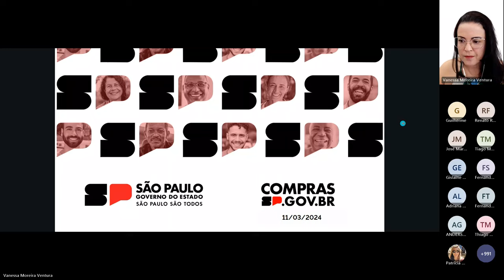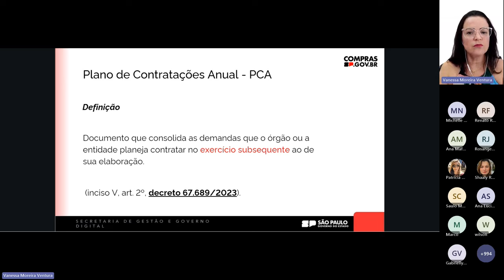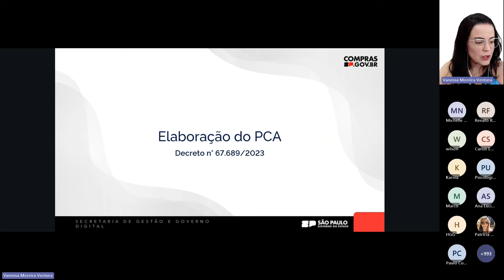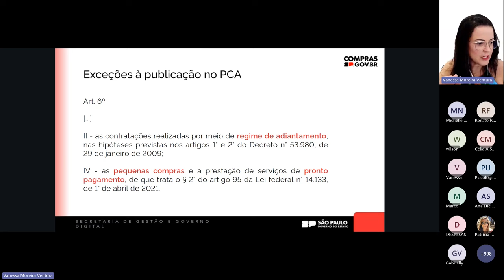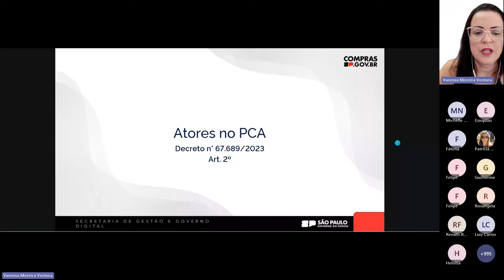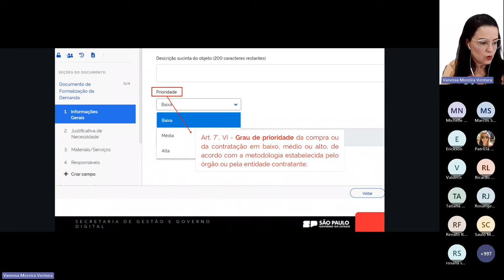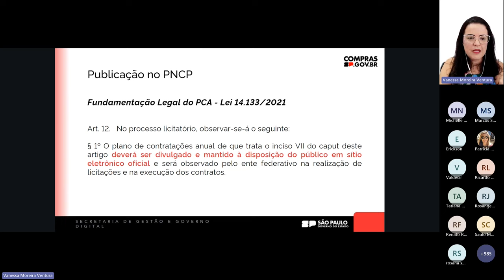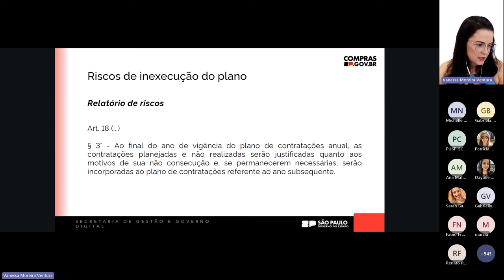Semana PCA 2025 - Dia 01 - 11/03/2024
0:00 – Abertura
5:05 – Aspectos gerais
23:36 – PCA (Plano de Contratações Anuais) – Abertura
25:45 – Agenda (semana do PCA 2025)
27:30 – Fundamentação legal do PCA (Lei 14.133/2021)
34:07 – PCA no Decreto Estadual nº 67.689/2023
41:11 – Objetivos do PCA (Dec nº 67.689/2023)
50:03 – Elaboração do PCA (Dec nº 67.689/2023)
52:40 – Onde elaborar o PCA
53:38 – Prazos para a elaboração do PCA
56:58 – DFD, PGC e PCA
57:58 – O que deve compor o PCA (Dec nº 67.689/2023)
1:00:04 – Prorrogações contratuais no PCA
1:02:44 – Exceções à publicação no PCA
1:09:43 – Atores no PCA
1:33:00 – Setor requisitante
1:40:40 – Setor de contratações
1:47:27 – Autoridade competente
1:47:46 – Publicação no PNCP (Portal Nacional de Contratações Públicas)
1:52:09 – Apresentação do PCA (Plano de Contratações Anuais)
1:53:25 – Execução e vigência do PCA
1:59:07 – Riscos de inexecução do PCA